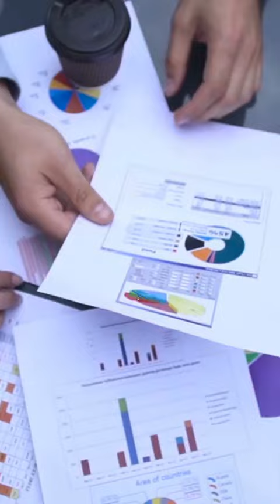Do you want a profitable business?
The profitability of your business isn't solely dependent on your sales figures. Look at your finances, collections, assets... Alan Miltz, the creator of the Power of One, offers invaluable advice.

Discover how to optimize your financial strategies and achieve profitability through Alan's 8-week program, supported by expert advisors